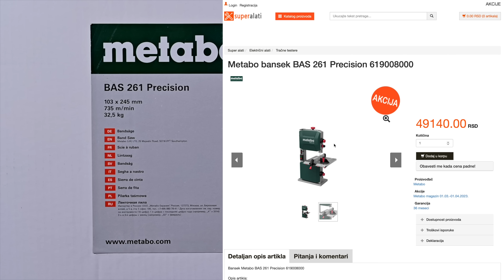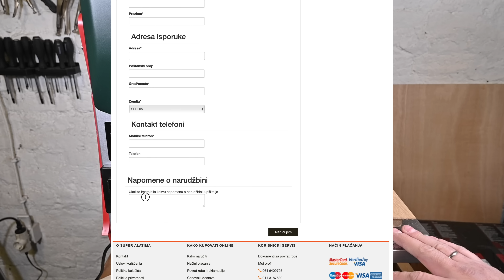Metabo BAS 261 Precision Tračna Testera za Drvo Bansek Recenzija 4K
Metabo BAS 261 Precision  Recenzija - Tračna testera za drvo ili bansek je uvek dobar izbor za stolare bez obzira da li rade sa punim drvetom ili pločastim materijalima. Nalazi primenu i u DIY hobi radionicama kao i u profesionalnoj upotrebi.
Koristi se za pravolinijsko ili krivolinijsko secenje drveta, podužno ili poprečno, nalazi primenu u modelarstvu kao modelarska testera i pri pravljenju unikatnih predmeta od drveta.
Dimenzije radne površine: 328 x 335 mm

0:00 Uvod
0:14 Otpakivanje i sadržaj pakovanja sa pregledom mašine
11:20 Sklapanje mašine
12:15 Podešavanje tračne testere za drvo
18:37 Merenje nivoa buke
19:43 Sečenje drveta tračnom testerom za drvo
30:48 Zaključak